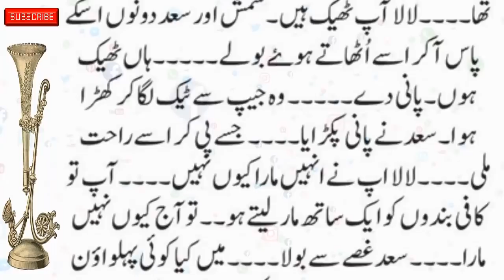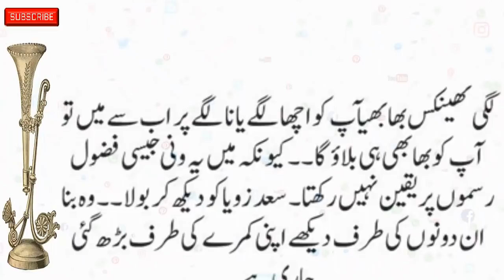Khoon-Bahaa 12&13||Urdu New Stories || Urdu Novel Story || Emotional Story || Stories Urdu Hindi